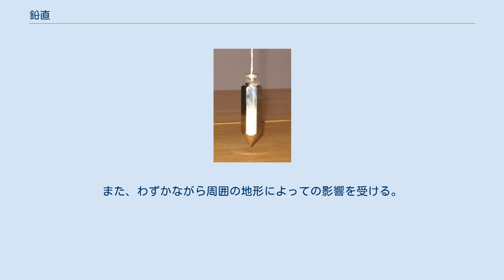鉛直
鉛直に吊り下げられた錘 鉛直（えんちょく、英語：vertical）とは、重り（錘）を糸で吊り下げたときの糸が示す方向、すなわち、重力の方向。
水平面に対して垂直の方向。
 鉛直線（えんちょくせん、vertical line、plumb line）とはその方向の直線のこと。
 鉛直線は、重力の等ポテンシャル面（ジオイド）の法線となる。
 鉛直線は、水準器を使って水平面を得ることにより、間接的に求めることもできる。
 平均海水面 地球楕円体 その地点の鉛直線 地表面 ジオイド 地球の重力ポテンシャルを完全な球対称（球体）とした場合、地表上のあらゆる鉛直線は地球の中心の一点で交わる。
また重力の方向と一致することから、物体を自由落下させた時、物体が辿る経路は鉛直線に一致する。
 より正確には地球の重力の等ポテンシャル面は回転楕円体の形なので、地表の鉛直方向は、極および赤道を除き、地球中心を指していない。
さらに正確には地球の重力ポテンシャルは複雑で、地表付近の重力の等ポテンシャル面（ジオイド）は複雑に歪んでおり、回転楕円体面の法線方向と比べると、実際の地表の鉛直方向は傾斜していることになる。
これは鉛直線偏差と呼ばれる。
 なお回転楕円体の幾何形状に基づく経緯度を測地経緯度（地理経緯度）と呼ぶ。
これに対して、地表の鉛直方向に基づく天頂方向を基準にして、天文学的に定められる経緯度を天文経緯度と呼ぶ。
両者の値には鉛直線偏差が現れる。
 また高度が上昇するに従って、鉛直線は南北方向にごくわずかに湾曲している（高度1km上昇するごとに0.2秒程度）。
これは重力が赤道に近づくにつれて弱くなるからである。
また、わずかながら周囲の地形によっての影響を受ける。